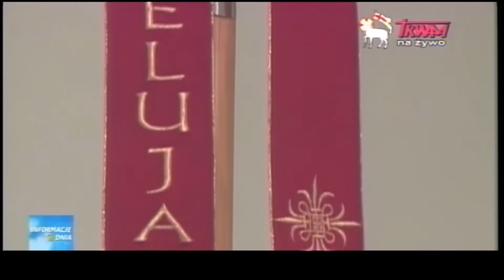Polish Studio (2017-04-22) - Easter Celebrations